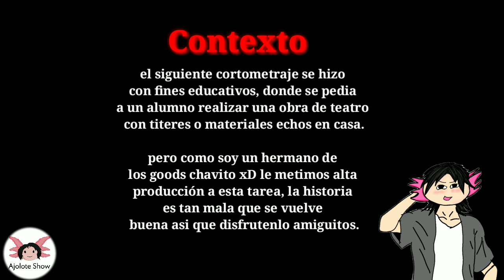Candy la calabaza vaquera vs el Alíen verde (Ajolote Show)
Hola amigos espero que les guste el video si es asi suscribete a mi canal si aun no lo haz hecho dale like activa la campana de notificaciones y comparte con tus amigos.

"Ajolote Show"

canal de Diegor xD ✍️🔥

Y ya se estrenó la animación "DETECTIVES"
una animación en donde colaboró por favor apoyen este gran proyecto este es el link al canal de "Estoy aburrido we"

y recuerda siempre hay un motivo para sonreir :D nos vemos en el proximo video!!!